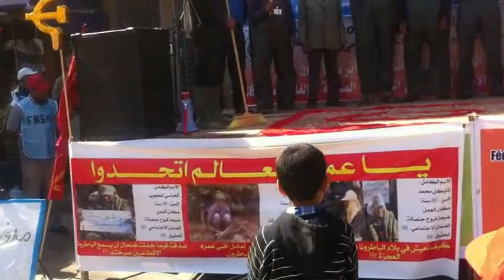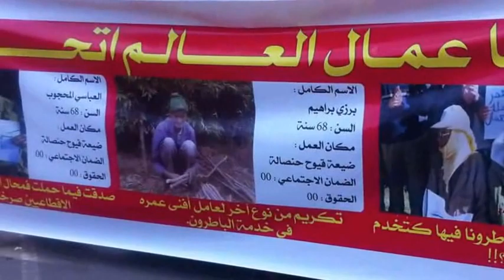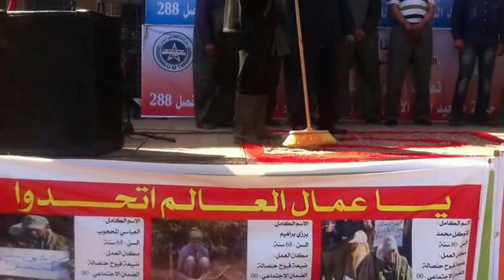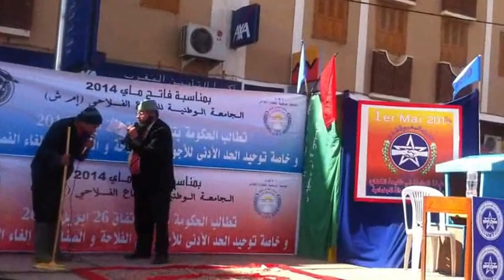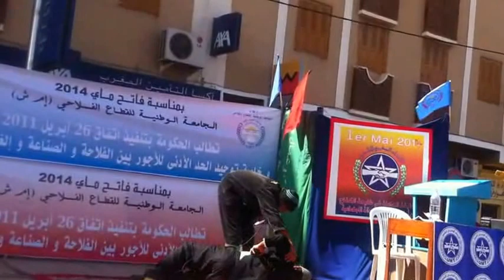علي باروش حينما يسخر العامل من الفلاح الاقطاعي